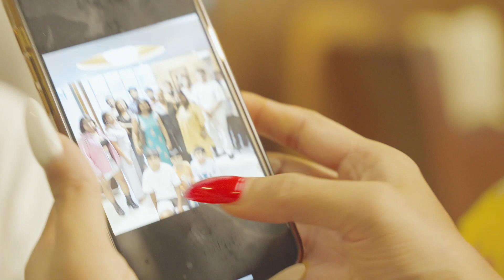Cheers to One Year of MissMomo | Celebrating with the Whole Team!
MissMomo is turning one, and our whole team is excited! Join us for a fun look back at our first year – from starting out to being awesome. We're celebrating style, success, and our amazing MissMomo crew! 🌟